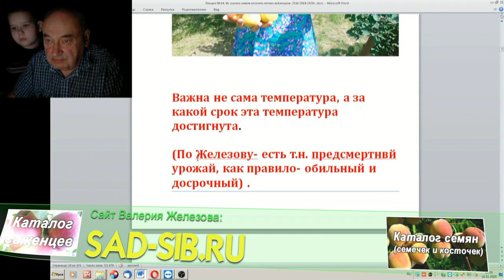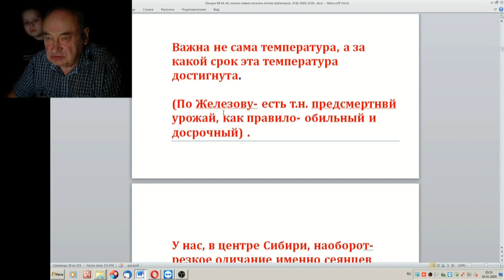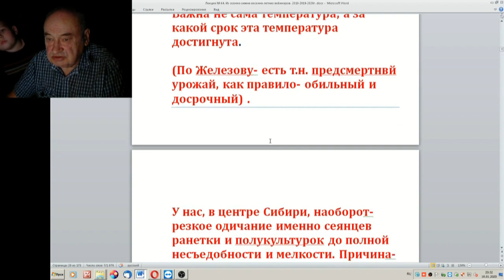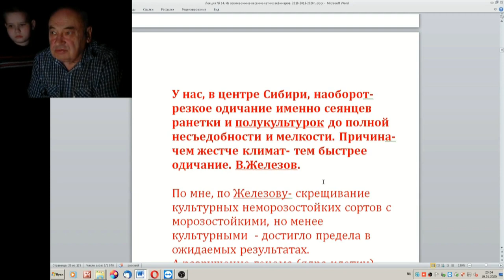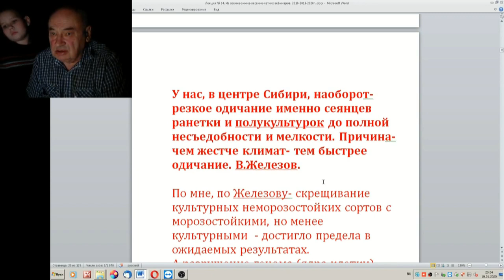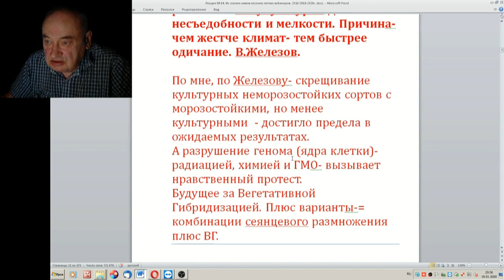64 ч 03 Способы достижения раннего плодоношения